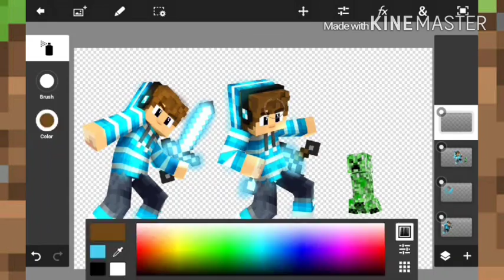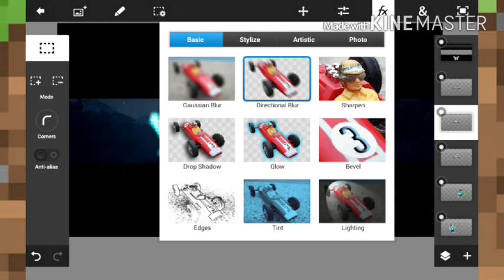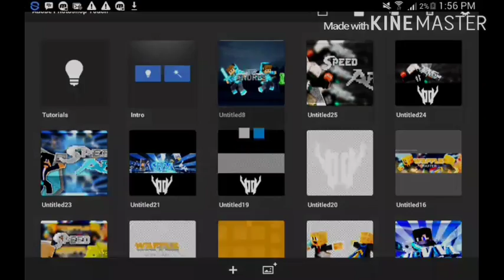Speed Art Itz Andres YT( good??)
No comment
Follow step for free banner:
2.comment
3.done
See you dude next time
Seee you bye
Bye

Soon
Soon
Soon